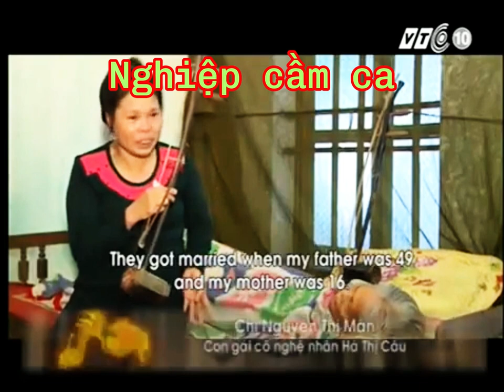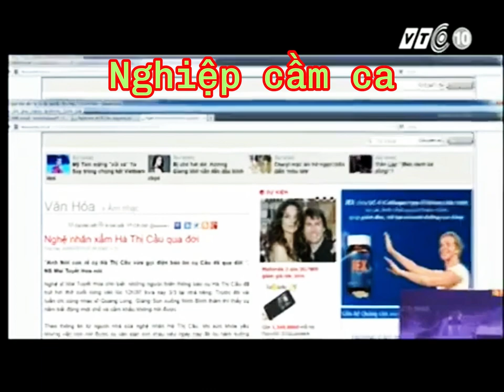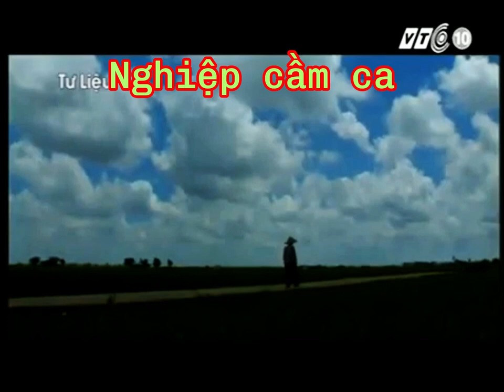NGHIỆP CẦM CA - Nghệ nhân HÀ THỊ CẦU